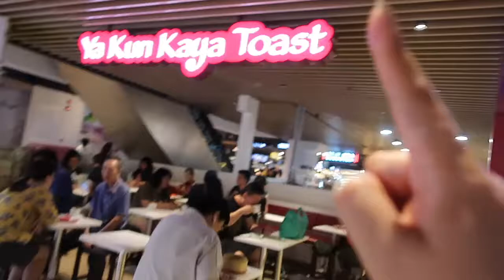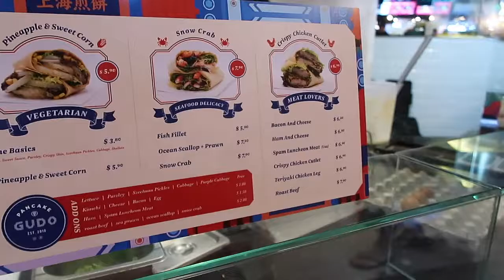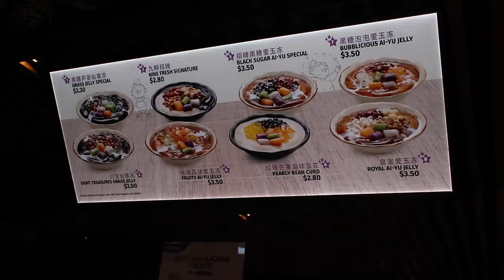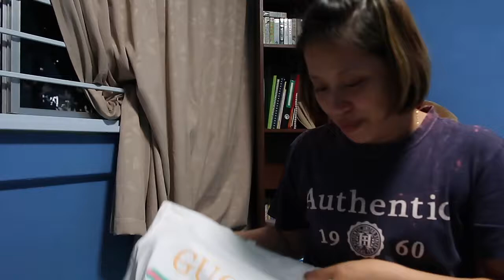I BOUGHT FAKE GUCCI + FOOD TRIP AT CENTURY SQUARE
COME SAY HELLO ON TWITTER – @elenadeleon0224

MUSIC

CAMERA I USED:
IPHONE 7
VIDEO EDITOR:
IMOVIE